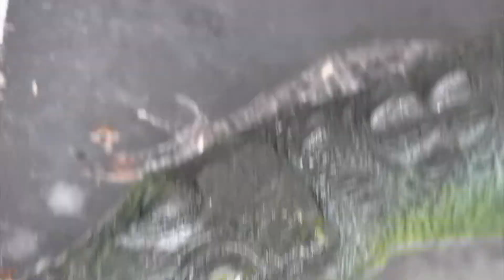Taxidermia, ¿Que es y para que sirve?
Exploradores en esta ocasión estaremos visitando a nuestro buen amigo Ismael Toledo donde nos platica acerca de la Taxidermia y su elaboración